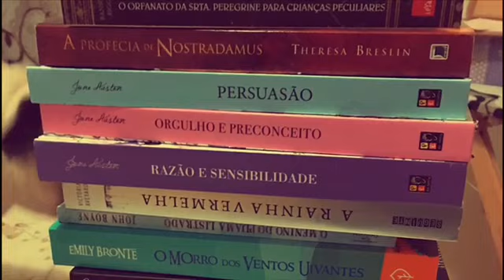Dicas sobre A Festa Literária de Paraty - FLIP | Mandou Bem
A Flip é considerada a principal Festa Literária Brasileira, um evento que vale a pena conhecer!

Neste vídeo eu colo um pouquinho de como foi a minha vivência lá e dou algumas dicas para quem quer viver Paraty - RJ.

Minha WishList literária